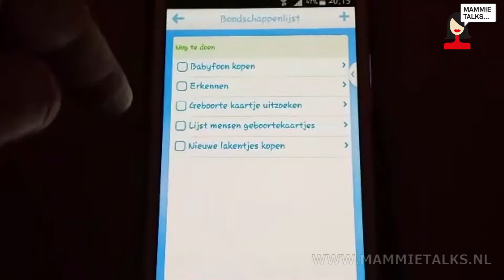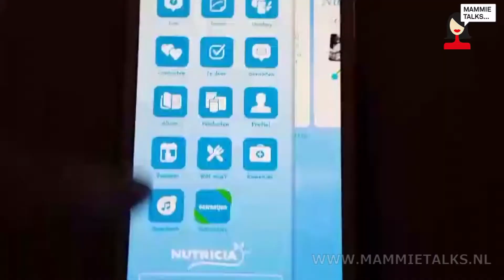Review Nutricia voor Jou APP door Mommytalks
om te reageren op deze leuke review van Tessa over de Nutricia voor jou APP. Kijk hier hoe je de APP kunt gebruiken en welke features er allemaal op zitten. Kijk snel verder.

Dank je voor het volgen!! ...LOVE...